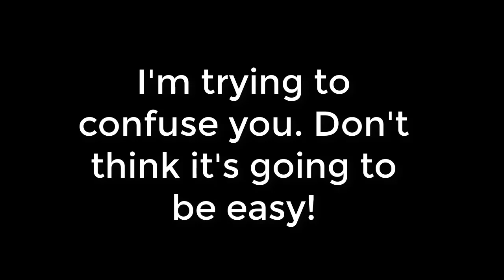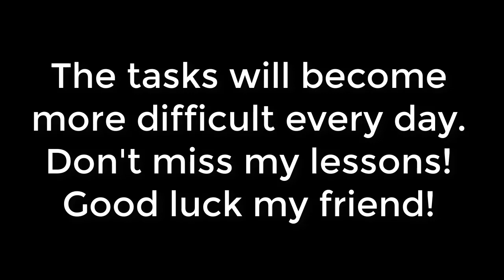How many times have you seen Natalie Portman Can you solve the problem?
Daily brain training will help improve memory, attention, reaction, and overall brain function. Take a break from work, reading, and computer games and train your mind with us.
Leading teachers of psychology around the world strongly recommend that these practices be used daily. As practice has shown, the exercises allow for the development of almost all areas of brain development. Memory, attention, vision, speed of decision-making, visual memory and much more are improved. It is impossible to list all the advantages of this technique. Exercise every day, making the tasks more difficult, periodically returning to simple tasks.